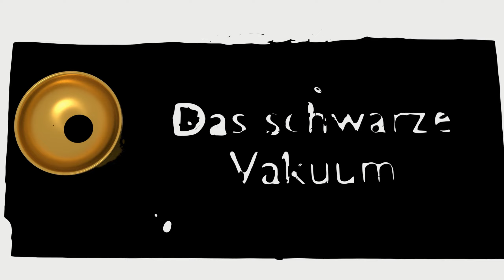Dead by Daylight [Deutsch] - Überlebende - #392 Ich geh nochmal rein!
Benutzte Perks:

Geliehene Zeit III (Borrowed Time)
Nachdem du einen Überlebenden innerhalb des Terrorradius des Killers vom Haken gerettet hast, erhält er den Statuseffekt Kondition, und zwar für 15 Sekunden. Jeder Schaden in dieser Zeit, der ihn normalerweise in den Todesstatus versetzen würde, bewirkt stattdessen den Statuseffekt Tiefe Wunde. Dem Überlebenden bleiben 10/15/20 Sekunden, um die Genesen-Aktion auf sich anzuwenden. Erleidet der vom Haken befreite Überlebende Schaden, während er unter Tiefe Wunde leidet, oder wenn der Timer von Tiefe Wunde abläuft, wird er sofort in den Todesstatus versetzt.

Adrenalin III (Adrenaline)
Du bist erfüllt von unerwarteter Energie, wenn die Flucht kurz bevor steht. Heile sofort einen Gesundheitsstatus und sprinte mit 150% deiner normalen Laufgeschwindigkeit für 5 Sekunden, wenn die Ausgangstore eingeschaltet sind. Adrenalin wird zurückgehalten, wenn du zum Zeitpunkt, an dem es seine Wirkung entfalten sollte, verhindert bist, und wird aktiviert, wenn du wieder frei bist.
Adrenalin weckt dich bei Auslösung auf, falls du schläfst.
Adrenalin ignoriert Erschöpfung.
Bewirkt Erschöpfung für 60/50/40 Sekunden.
Du erholst dich beim Laufen nicht von Erschöpfung.

Entscheidungsschlag III (Decisive Strike)
Nachdem du vom Haken gerettet wurdest oder dich selbst davon gerettet hast, wird Entscheidungsschlag aktiviert und ist dann für 40/50/60 Sekunden nutzbar. Während Entscheidungsschlag aktiv ist, kannst du einen erfolgreichen Fähigkeitscheck durchführen, um dich aus dem Griff des Killers zu befreien und den Killer für 5 Sekunden zu betäuben.
Bei Erfolg und Misserfolg des Fähigkeitschecks von Entscheidungsschlag wird Entscheidungsschlag deaktiviert.
Betäubst du den Killer erfolgreich, wirst du zum Ziel seiner Besessenheit.
Erhöht die Wahrscheinlichkeit, zum Ziel der Besessenheit zu werden.
Der Killer kann immer nur von je einem Überlebenden besessen sein.

Wir schaffen das III (We'll Make It)
Anderen zu helfen erhöht deine Moral.
Rettest du einen Überlebenden vom Haken, erhältst du zusätzlich 100% Geschwindigkeitsanstieg bei Heilungen und zwar für 30/60/90 Sekunden.